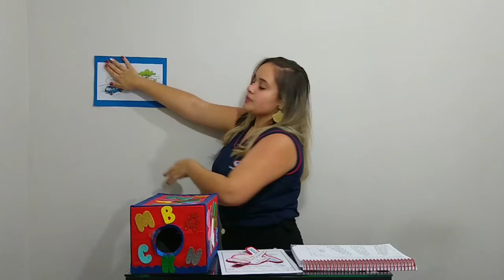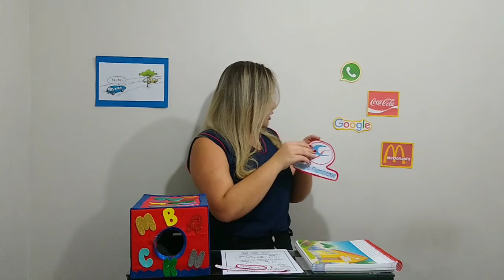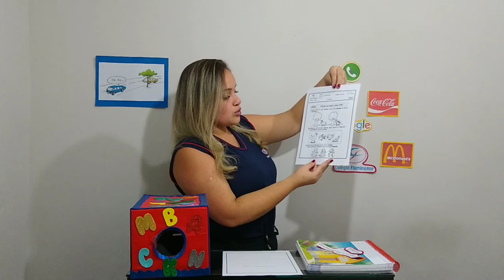Aula do dia 01/06 - Pré II - Tia Izabele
Frente/trás e logotipos com a professora Izabele.